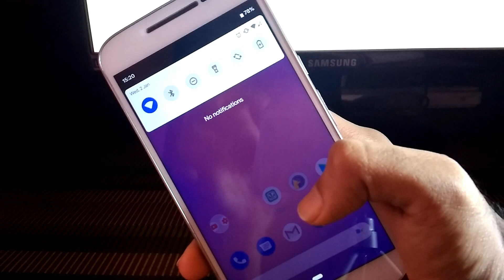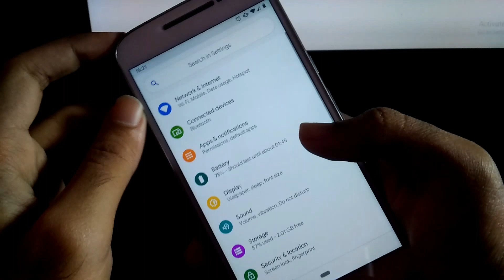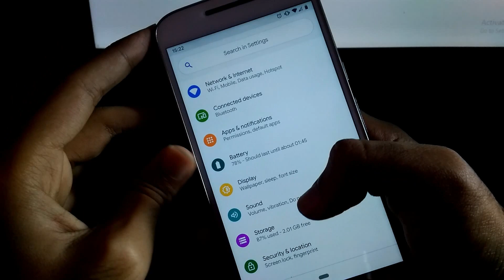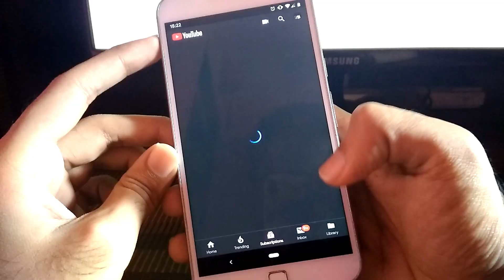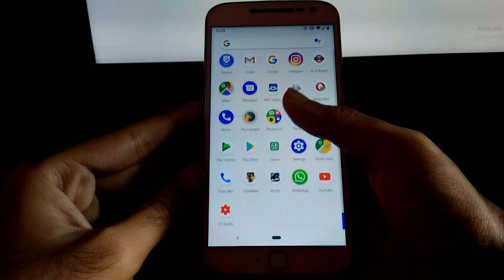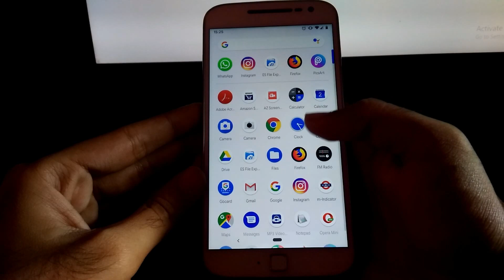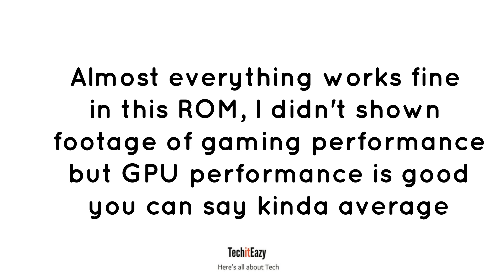Pixel Experience v6.1 ft. Moto G4 Plus | Stable | All Pixel3 ROM | Android Pie 9.O | TechitEazy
Hello Guys,
                  Introducing Pixel Experience based on Pie 9.O ROM for Moto G4 Plus, Here's video saying all about it